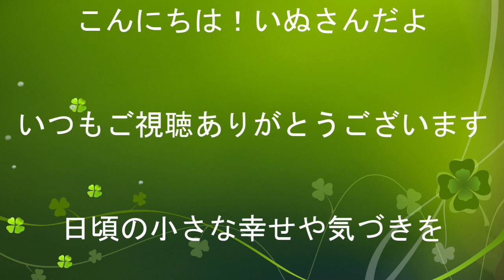【プチ幸せ】今夜はこれです 集めてみました プシュッ!!のビールが最高＃ビール＃しあわせ＃いぬさんだよ#日本＃いぬさん#成功＃SUCCESS＃こころの天気＃人生のレシピ＃ヒカル将来#ディズニー大好き